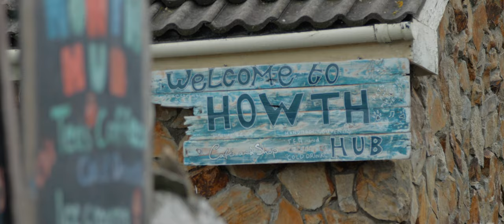DUBLIN ｜Cinematic Video